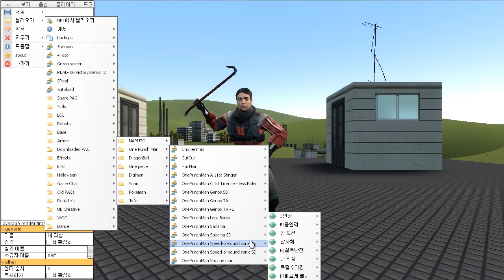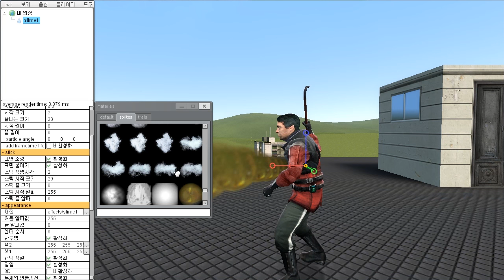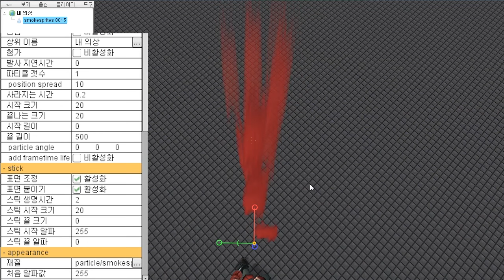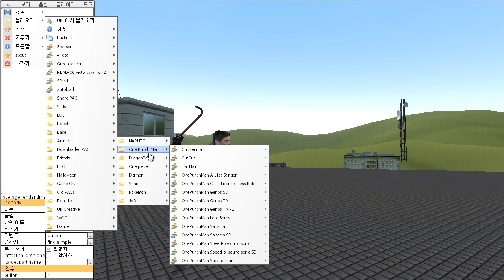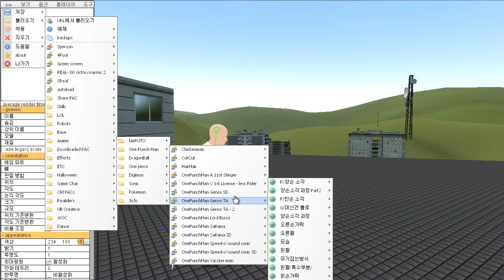게리모드 신 PAC강좌 2편 - 연타 이펙트 만들기 [레알이다이]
연속..보통펀치!